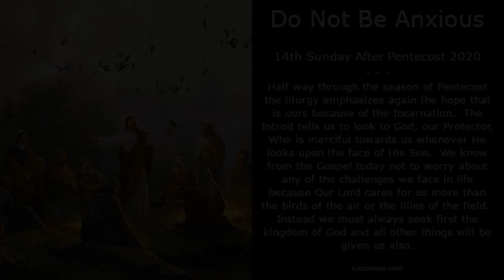Do Not Be Anxious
Fourteenth Sunday After Pentecost 2020 -  Half way through the season of Pentecost the liturgy emphasizes again the hope that is ours because of the Incarnation.  The Introit tells us to look to God, our Protector, Who is merciful towards us whenever He looks upon the face of His Son.  We know from the Gospel today not to worry about any of the challenges we face in life because Our Lord cares for us more than the birds of the air or the lilies of the field.  Instead we must always seek first the kingdom of God and all other things will be given us also.
Short Sermon 20200906M SSED